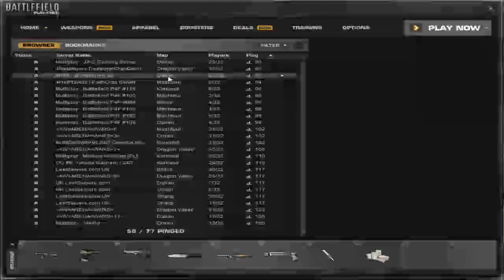Tutorial de Conducción Battlefield Nivel: Caza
salu2 para manolo!!! xD